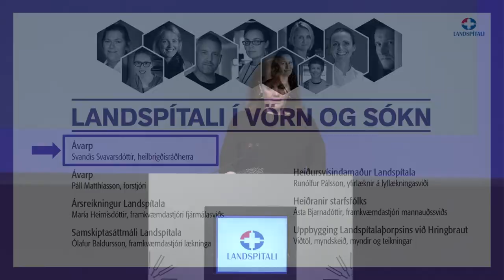Svandís Svavarsdóttir heilbrigðisráðherra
Ávarp heilbrigðisráðherra, Svandís Svavarsdóttir á ársfundi Landspítala 16. maí 2018 í Hörpu.